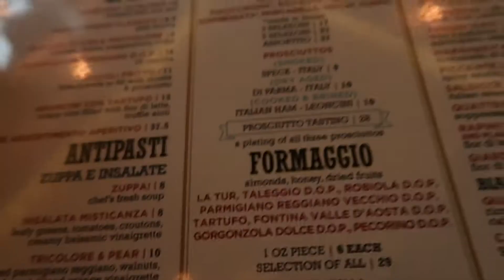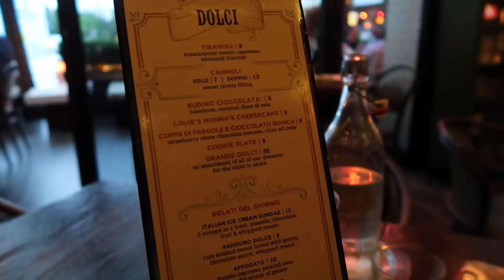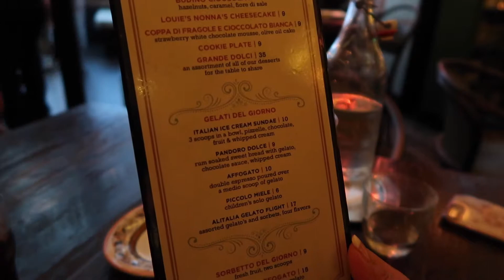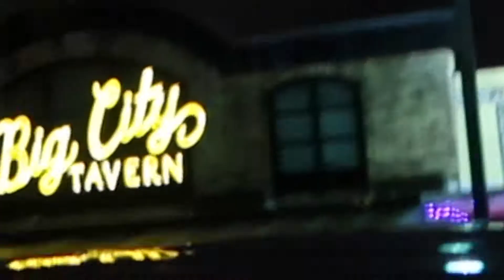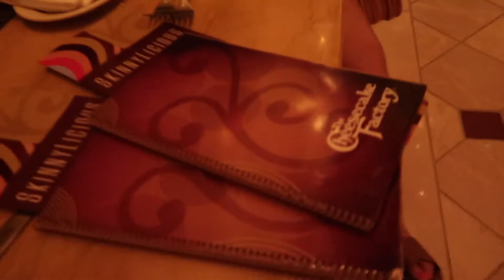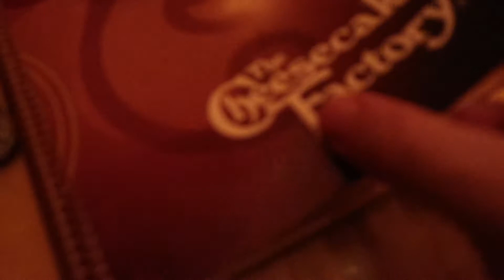Louie Bossi Restaurant In Fort Lauderdale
We hit the town and to Las Olas Boulevard for dinner at the Louis Bossi Restaurant in Fort Lauderdale.  We then take a stroll up Las Olas and even stop in for dessert at the Cheesecake Factory